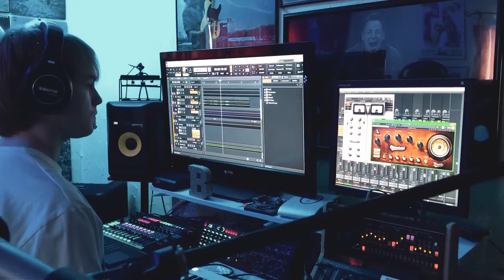Favorite Blue - Lyrics in Description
There are a lot of questions I am asked when it comes to what inspires me, why I love music, and where my love for music came from. From a very early age, I was infatuated with a cheap kid's keyboard that would allow me to play different programmed songs and voices. The most symbolic memories to me, when it came to loving the synthesizer and music overall, are memories of my Dad's old synths. Lucky enough to pound on them and play what I would call quite "beautiful 'things'," I taught myself how to play by ear and how to find happiness in music. It has never quite occurred to me just how serious I always have been about music until I watched the old videos from when I was little. Now, as I take the biggest leap in my life by going to the Berklee College of Music, I am grateful for these memories and for those who support me on a day-to-day basis. After all, we're all looking for the chance to change the world. Thanks for your love and support.

Lyrics
It’s hard to know your feelings
When you’re icy and you’re cold.
With clouds that hide your eyes and always take control.
There’s days the strongest undertows will try to bring you down.
And toss you from your feet and make you feel like you will drown.

You say you’re looking for the chance to change the world.
And I keep saying, this world of ours is yours to mold.
If what we trust and what we know will show us through,
The skies above us now will turn your favorite shade of blue.
Your favorite shade of blue.

I think it’s safe to say that I am
never off the hook.
I’m not the average king, I’m not a knight, I’m not a rook.
I know that I don’t fit the crowd,
It’s easier to me.
Where others start to fall,
I always let myself be me

It’s all great
To me, you’ll have to understand,
When all the world,
Won’t give a helping hand.

Gear Used